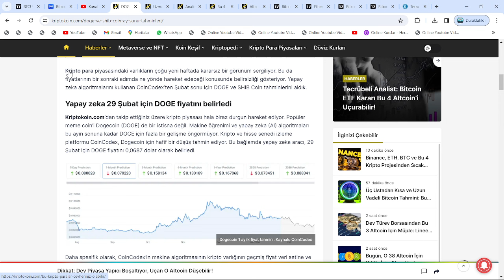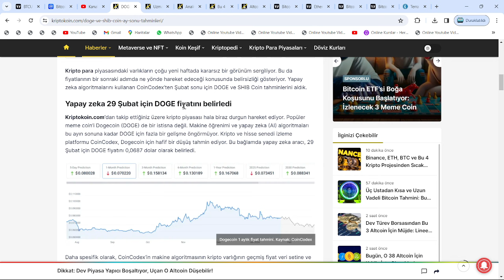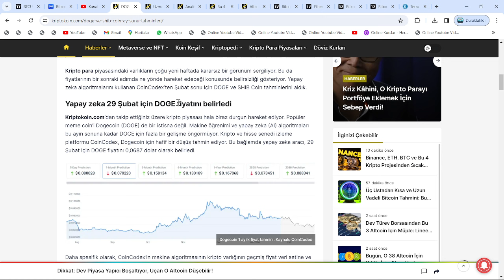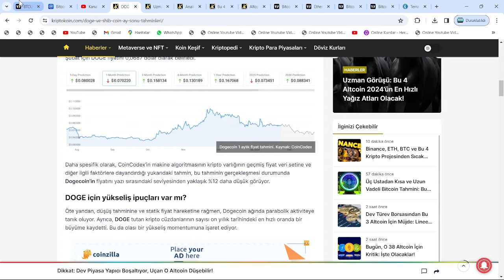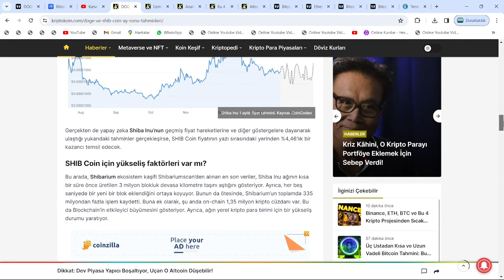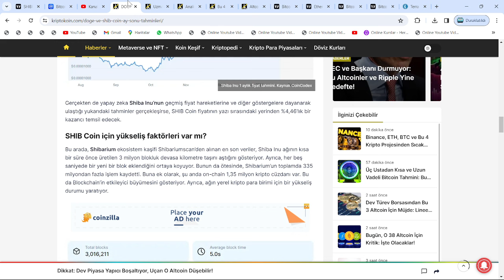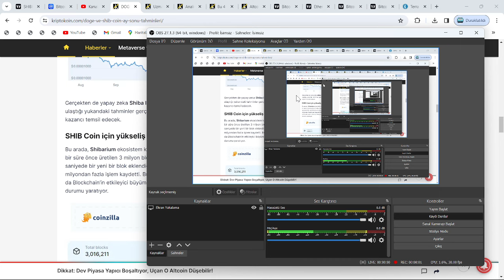12 DAKİKA KALDI: KIRACAK!🚀SHİBA İNU VE DOGECOİN'DE, 13 ŞUBAT ETKİSİ VE GÖRÜLMEMİŞ FİYAT REKORLARI!!🔥